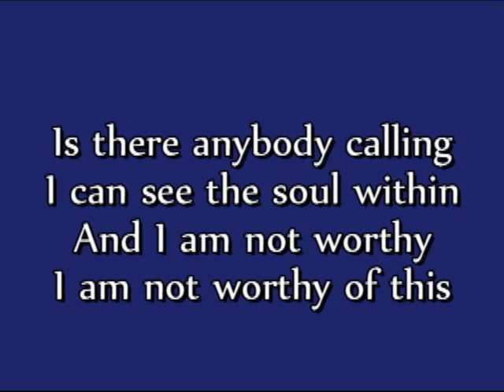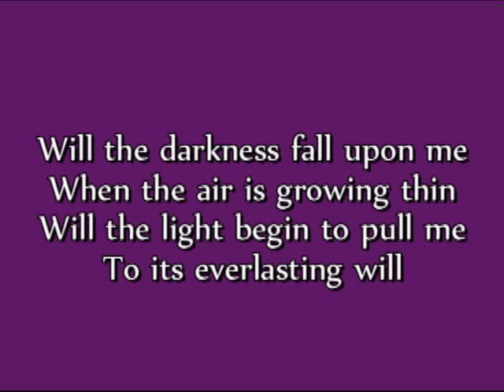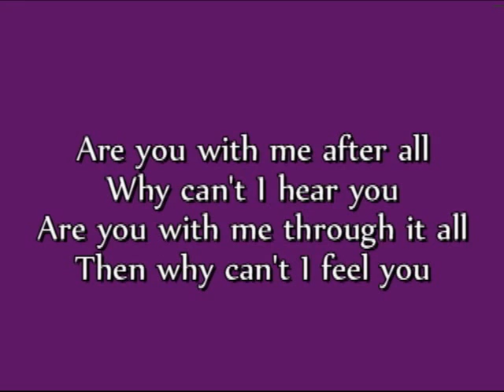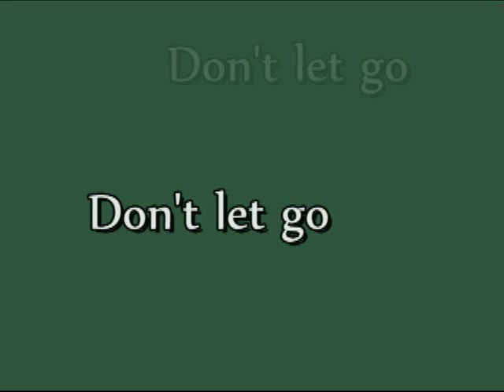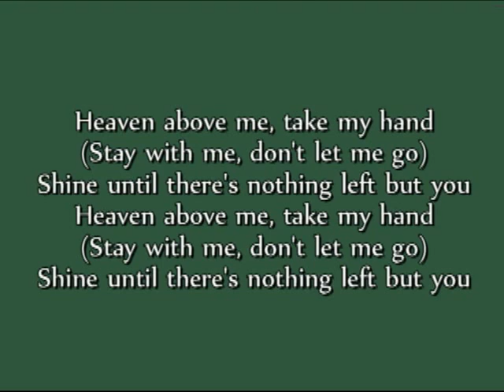Breaking Benjamin - Ashes Of Eden (LYRICS)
Ashes Of Eden by Breaking Benjamin band, LYRICS.